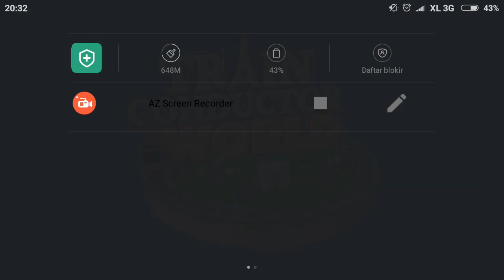Autumn Season - Train Conductor World #041